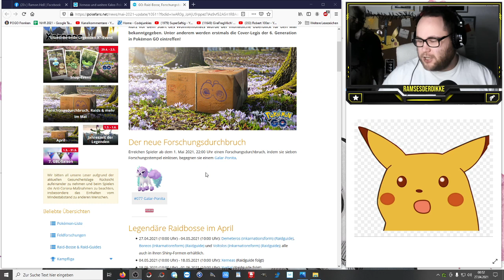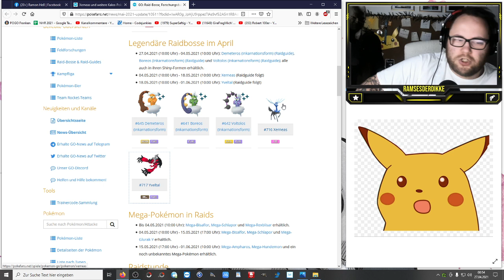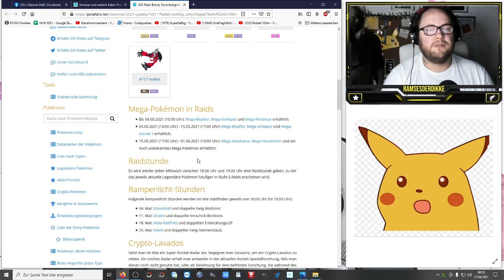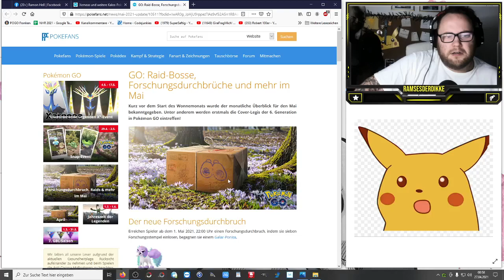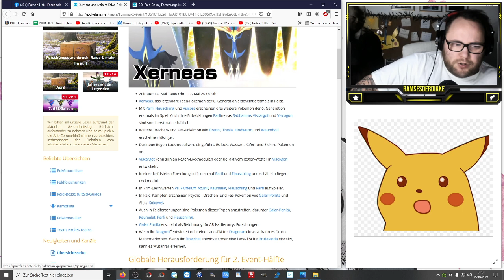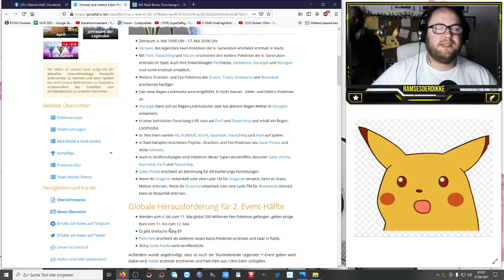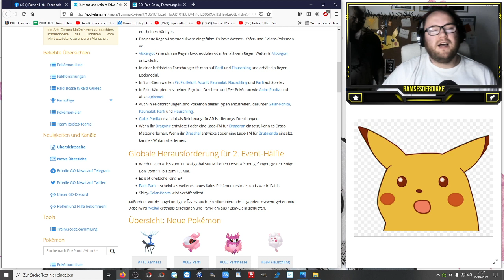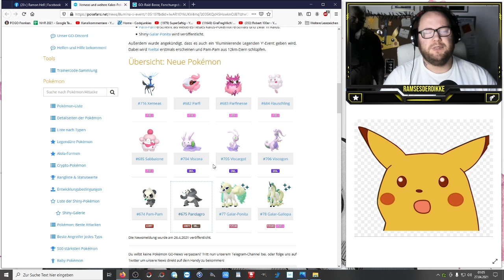Xerneas & Yveltal im Mai Event Kalender !!! | Pokémon GO Deutsch # 1339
Endlich die Erlösung von Seitens Niantic in Form neuer legendärer Raidbosse ... und diese haben es in sich !!! Gleichzeitig zum bevorstehenden Event wurde der Mai Event Kalender mit allen wichtigen Infos veröffentlicht. Wie findet ihr den neuen Feldforschungsdurchbruch ? Was ist eure Lieblings Rampenlichtstunde ? Und freut ihr euch auf die neuen Pokemon der 6ten Generation ?